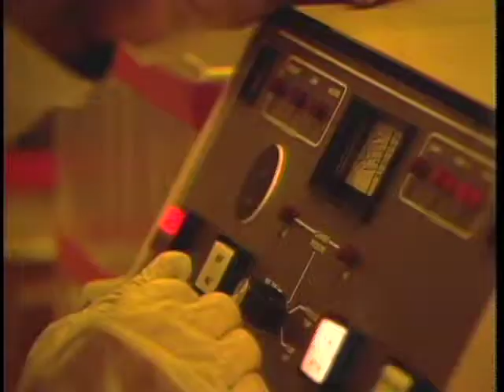NTM website Gallery 'Motorola TV Show'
The microchip revolution is explored in the half-hour TV program 'Seed to Semiconductor' for Motorola SPS.  Produced and directed by Media People Inc. to help Motorola achieve a variety of key strategic goals, Richard Shaw developed and implemented three marketing programs each designed for distribution of the program to targeted PBS TV stations, The Discovery Channel and The Learning Channel.  To find out how online video can significantly benefit your organization, contact New Transit Media at or email . 'Online Video is Your Competitive Advantage' New Transit Media--Director: Michael Jones; Executive Producer: Richard Shaw